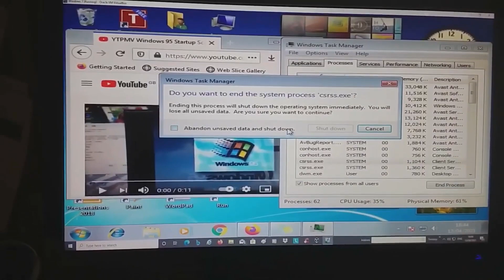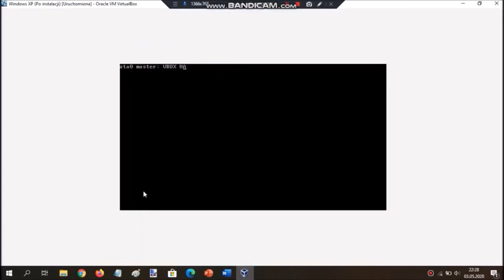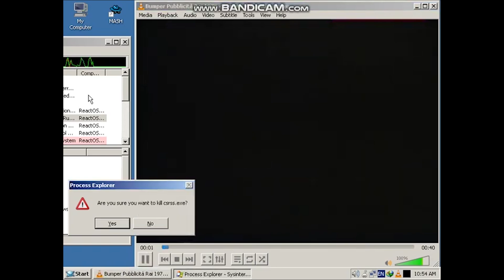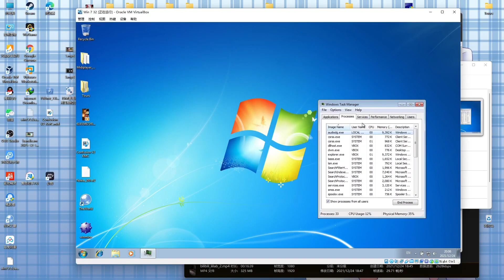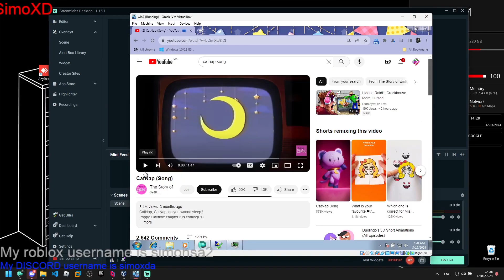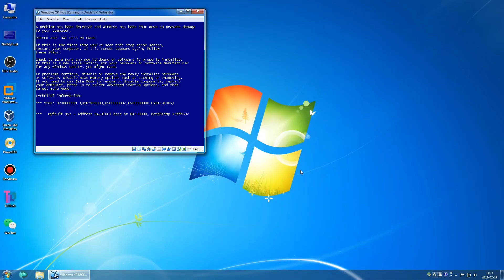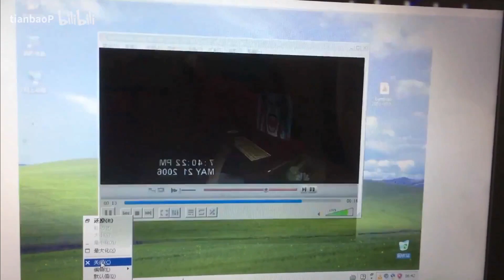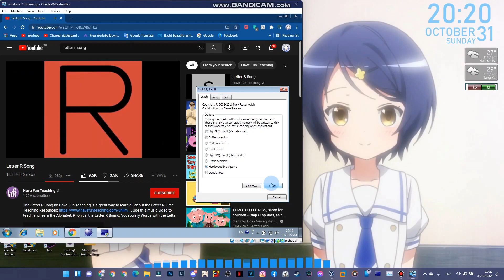Virtual Machine BSoD Compilation Part 1 (My First VM Compilation)